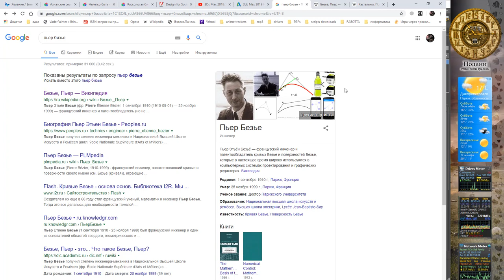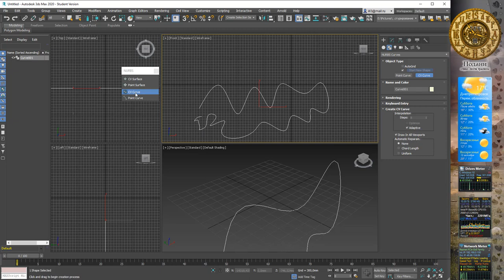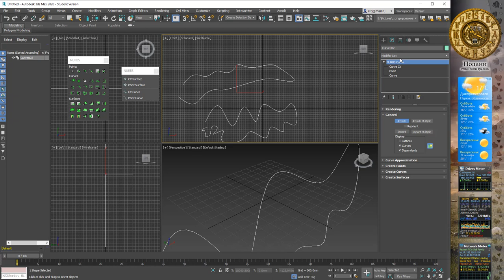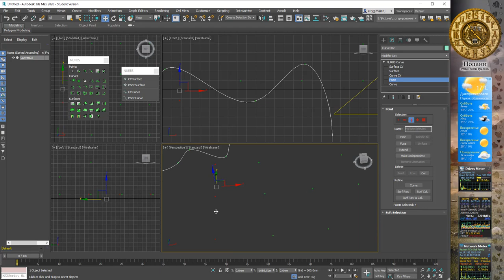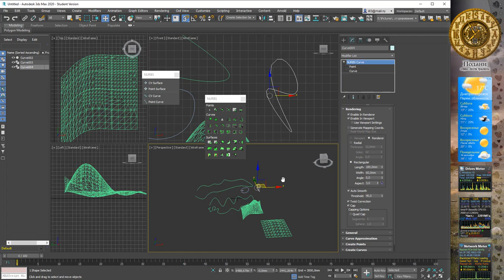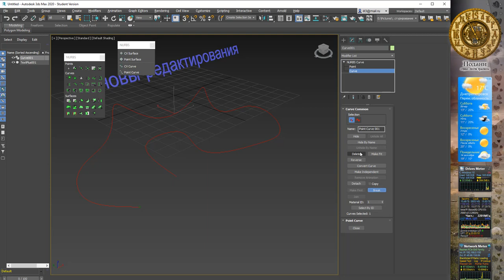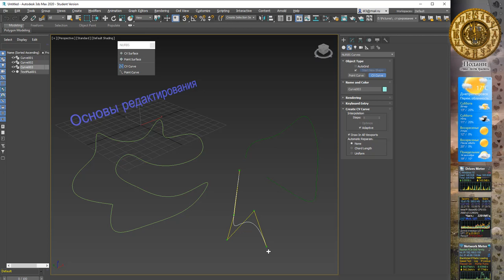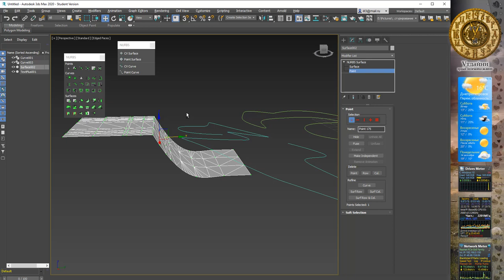3Ds Max 2020 лекция 09.1 - NURBS система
3Ds Max 2020 лекция 09.1 - NURBS система. Основные сведения и приемы работы.

00:23 Исторический экскурс (Безье и Кастельжо)
02:00 Система NURBS неоднородные рациональный простые сплайны
02:58 Методы создание NURBS объектов
04:04 Типы объектов Point и CV (Control Vertex)
04:48 Создание угла на кривой NURBS
06:33 Уровни редактирования кривых
07:07 Вес управляющих точек CV
08:00 Подуровни редактирования системы
11:53 Управление на подуровне точек Point (выделение)
13:55  Управление на подуровне точек Curve CV
15:16 Окно создания объектов NURBS Creation Panel
18:42 Редактирование точек Point (скрыть, продлить, добавить, объединить)
21:17 Изменить количество точек на кривой Make Fit
22:22 Convert Curve преобразование кривых
23:22 Объединение в режиме кривых Join
23:44 Объединение в режиме точек Fuse
25:20 CV Curve редактирование
26:45 Редактирование поверхностей